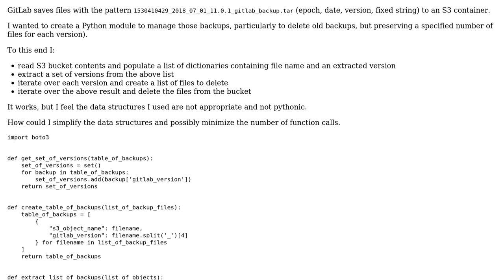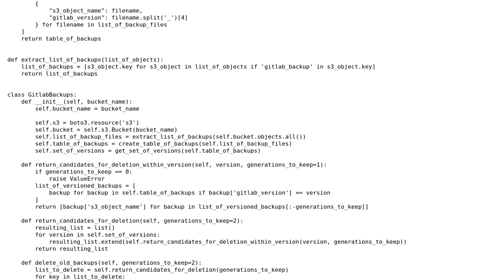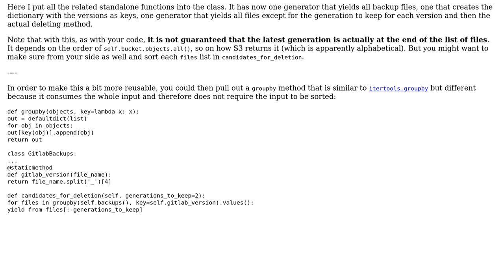Code Review: Select and delete objects from S3 container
With thanks & praise to God, and with thanks to the many people who have made this project possible! You are responsible for your own actions.